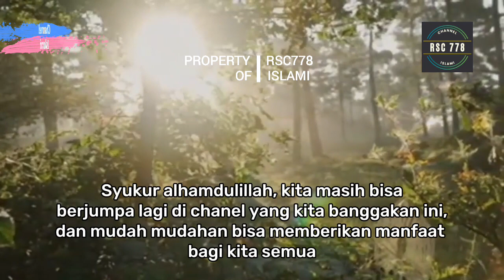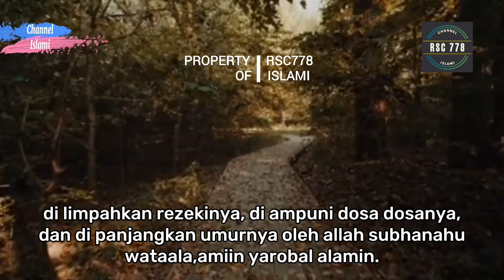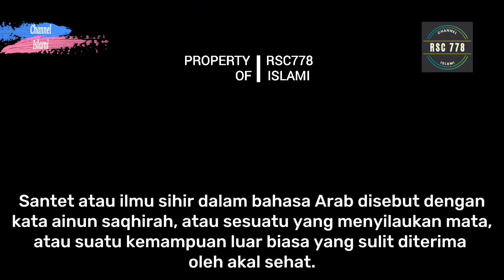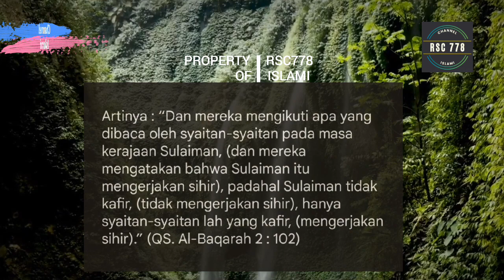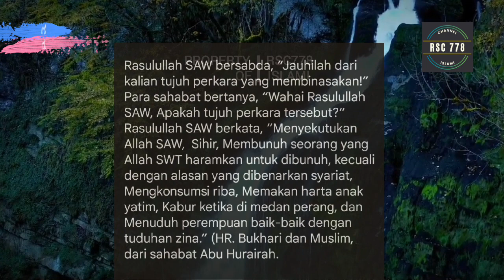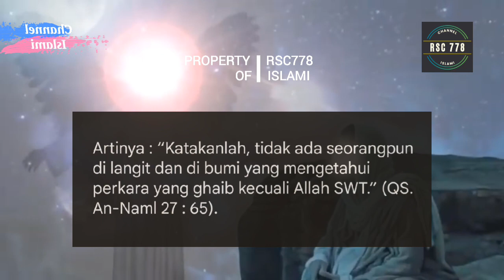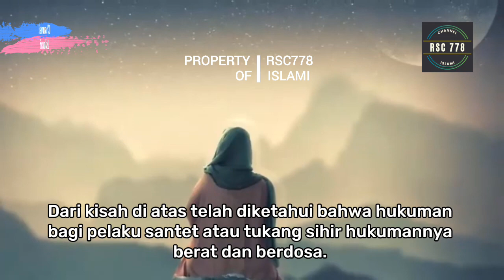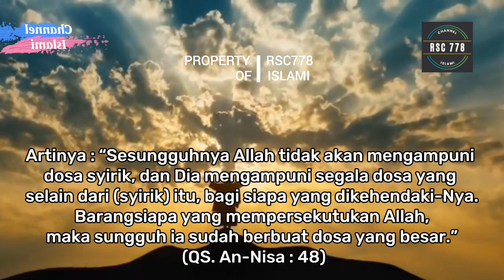Inilah Hukum Menyantet Orang, dan berikut Adzabnya!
Hukum Menyantet Orang, dan berikut Adzabnya!
Santet adalah upaya seseorang guna mencelakai orang lain dari jarak jauh dengan bantuan ilmu sihir atau ilmu hitam. Santet biasanya dilakukan menggunakan beragam jenis media antara lain, rambut, foto, boneka, dupa, beragam macam kembang, paku dan lain sebagainya.